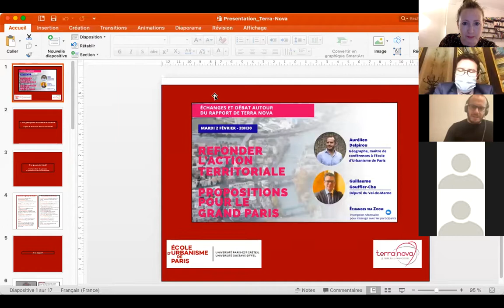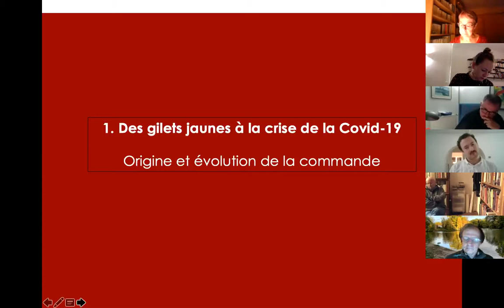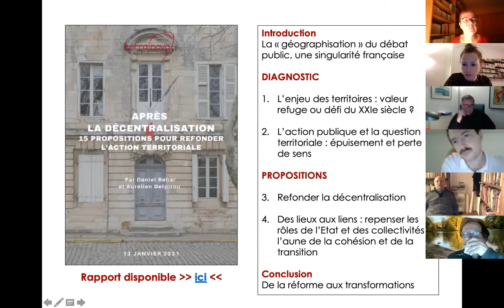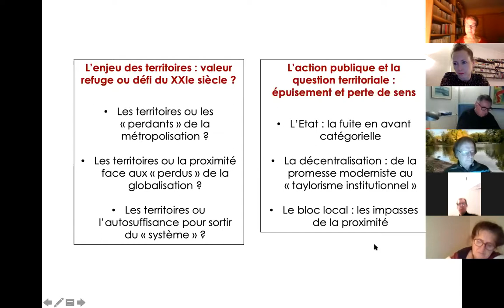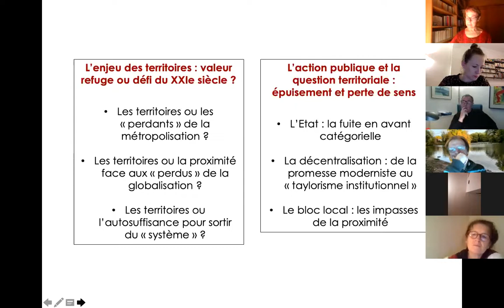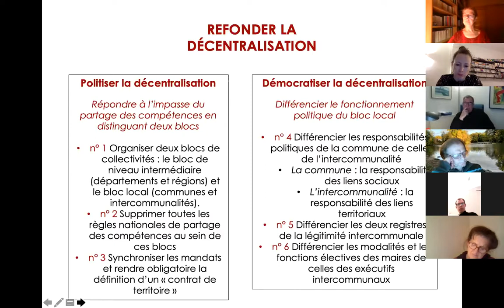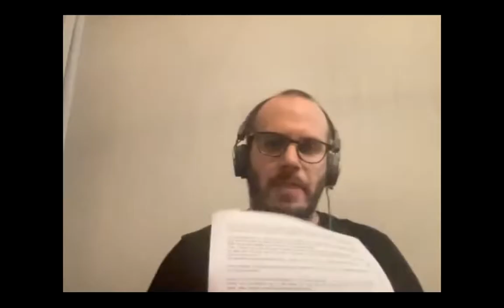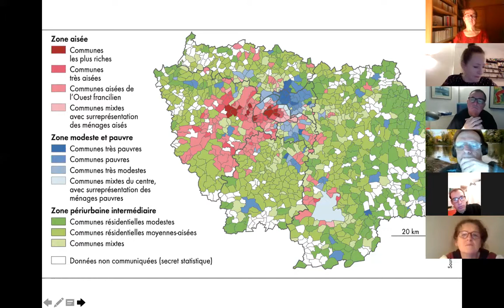Refonder l'action territoriale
Refonder l’action territoriale : présentation du rapport de Terra Nova et traductions pour le Grand Paris

Mardi 2 février 2021 , nous avons échangé et débattu avec le géographe Aurélien Delpirou autour des propositions de la note de Terra Nova dont il est le co-auteur avec Daniel Behar :

"Après la décentralisation : 15 propositions pour refonder l’action territoriale"

Ce rapport fait particulièrement écho dans le contexte de la préparation de la loi 4D et de la proposition de loi que j’ai déposée avec Pacome Rupin visant à engager une réforme institutionnelle du Grand Paris.

Vous pouvez retrouver ci-dessous l’enregistrement des débats.

Les questions ont été nombreuses et les débats riches, avec la présence de Pierre Mansat, élu précurseur du Grand Paris, plusieurs chercheurs et de nombreux citoyens, intéressés par ce sujet et convaincus de la nécessité de faire évoluer notre métropole.